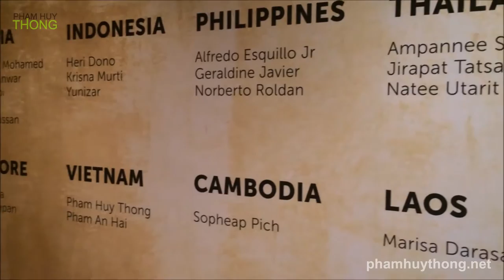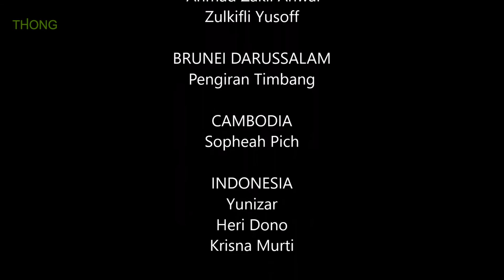SEMANGAT X exhibition in Petronas Gallery, KL Malaysia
Exhibition SEMANGAT X: Visual Expressions of Southeast Asian Identity showcases elements of values stemming from shared traditions and cultural geography of the Southeast Asian region. Featuring artworks by 24 prominent artists from this region, these artworks convey national characters; each identity uniquely shaped by its social and political conditions. Within these varied artistic styles and gestures exist coherent values that binds the regional consciousness — stemming from collective memories, psyche, behavior patterns, customs, practices and systems of belief, expressively manifested through contemporary visual art idioms.

Aligned to GALERI PETRONAS’s mission to preserve, promote and develop contemporary art in Malaysia, this latest exhibition will document the cultural and social dynamics of a shifting society in SEMANGAT 10, not only to reflect the vibrancy of Southeast Asia’s contemporary art scene, but also to foster linkages among members of the Southeast Asian art fraternity. This exhibition is open to public from 23 November 2016 until 15 January 2017at GALERI PETRONAS, Level 3, Suria KLCC. Admission is free.

The featured artists are Ahmad Shukri Mohamed, Chan Kok Hooi, Hamir Soib, Jalaini Abu Hassan, Ahmad Zakii Anwar and Zulkifli Yusoff from Malaysia, Pengiran Timbang from Brunei Darussalam, Sopheah Pich from Cambodia, Yunizar, Heri Dono and Krisna Murti from Indonesia, Marisa Darasavath from Laos, Aung Kyaw Htet and Nge Lay from Myanmar, Norberto Roldan, Alfredo Esquillo Jr and Geraldine Javier from the Philippines, Kumari Nahappan and Fyerool Darma from Singapore, Ampannee Satoh, Jirapat Tatsanasomboon and Natee Utarit from Thailand, Pham Huy Thong and Pham An Hai from Vietnam.